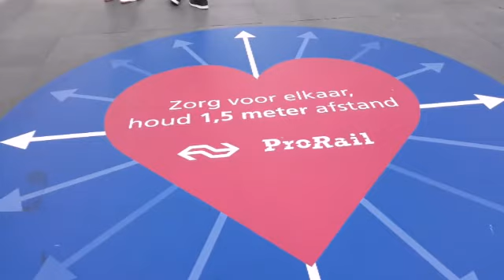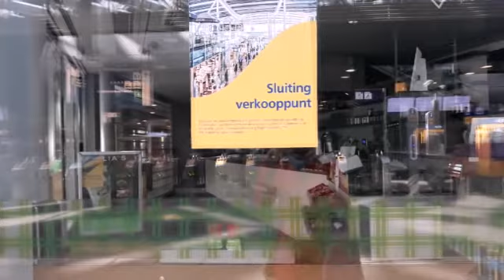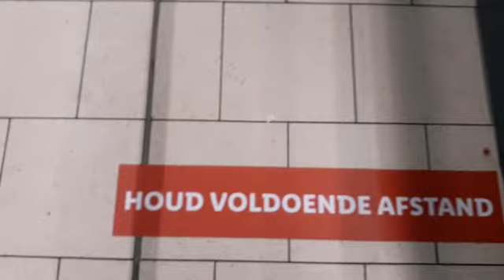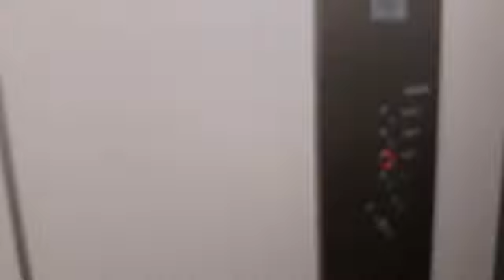Bagaimana situasi PAGEBLUK saat ini di BELANDA?!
Assalamualaikum teman2 semua? Selamat menunaikan ibadah puasa ya bagi umat muslim. Hr ini puasa hr ke 3 di Belanda sini. Bagaimana situasi PAGEBLUK saat ini di BELANDA?! Walaupun saat ini pasien berkurang yg dirawat di ruang gawat darurat. Belanda masih memberlakukan jaga jarak aman. Tgl 11 mei nanti anak sekolah sampai umur 12 mulai masuk kelas dengan menjadwalan yg ketat dan jaga jarak, ada yg masuk pagi dan sore hr tergantung masing2 sekolah mengaturnya. Even besar seperti konser musik, perayaan ibadah bersama, perayaan hari raja Belanda dan acara ngumpul 2 dilarang sampai bulan September. Semoga cepat berlalu musibah ini. Simak videonya sampai selesai ya teman2.

Terima kasih.

Rita.